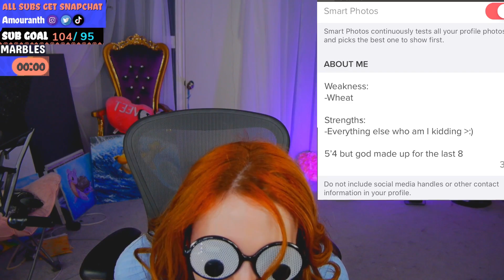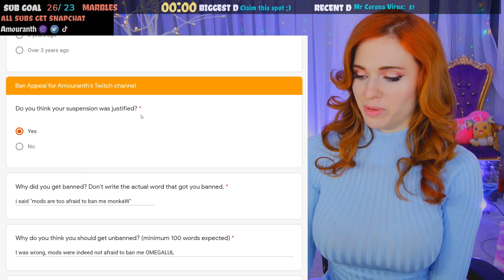did she just fart on me? - Best of Amouranth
Click ▼